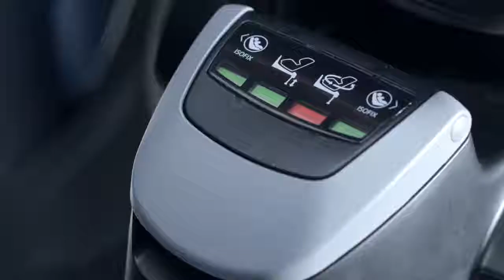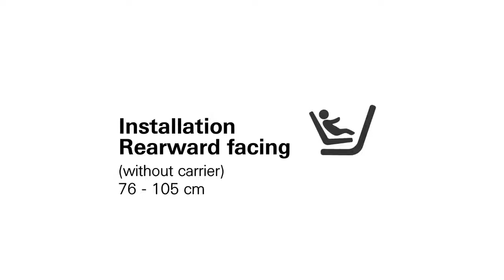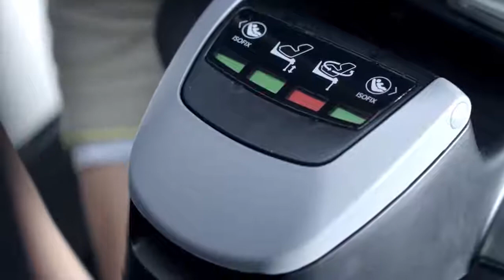Recaro Zero 1 Elite How to install the child seat correctly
Recaro Zero 1 Elite  How to install the child seat correctly - Little Dreamers